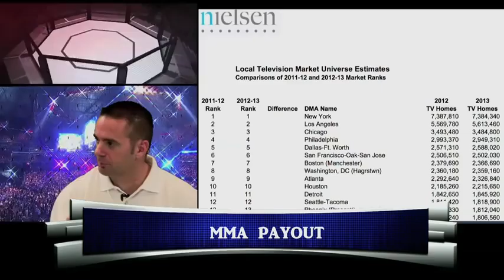MYCC NEWS OCT/10 with IAN HARRIS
My combat channel news Oct/10 with IAN HARRIS